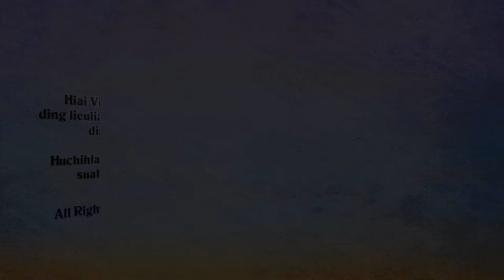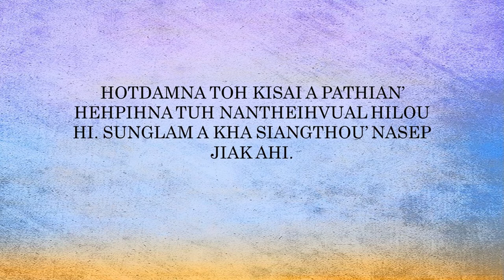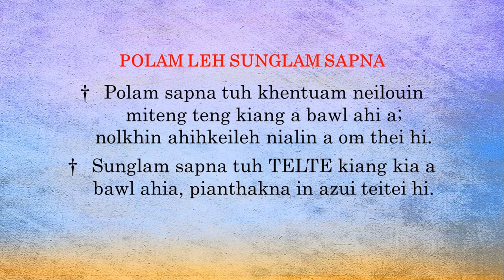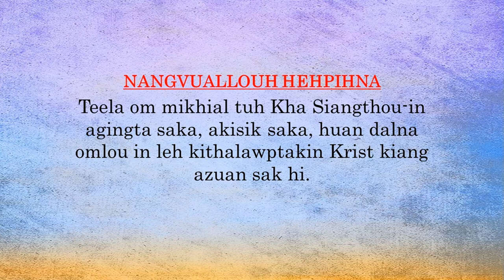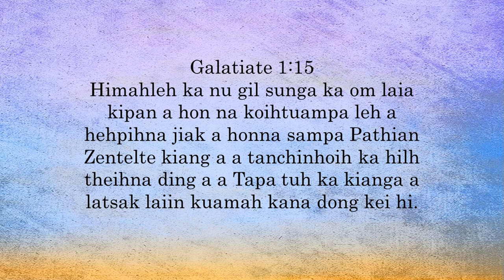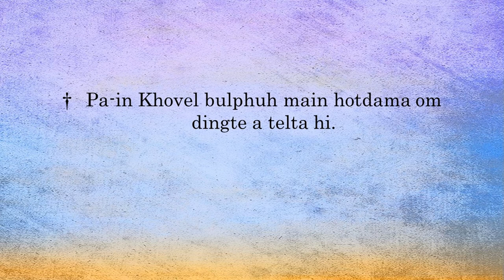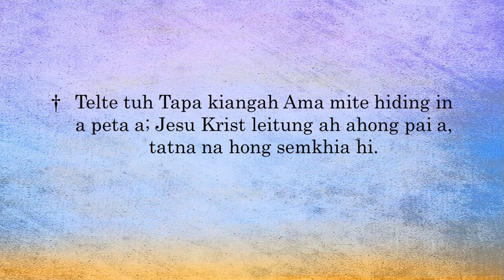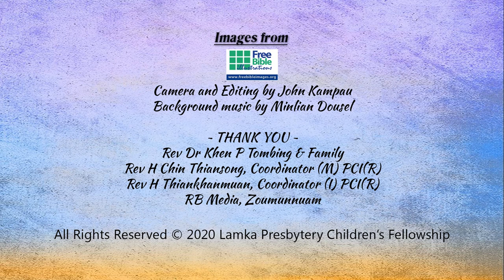Senior Kum Khatna: 09 - Irresistible Grace (Nanvuallouh Pathian Hehpihna)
Senior Kum Khatna
09 - Irresistible Grace (Nanvuallouh Pathian Hehpihna)